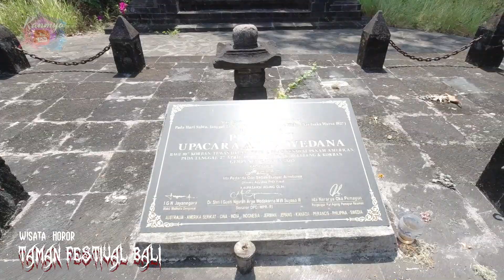Wisata Horor Taman Festival Bali Padang Galak !! - PENELUSURAN MISTERI KOTA HANTU abandoned park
Wisata Horor Taman Festival Bali Padang Galak !! - Penelusuran MISTERI KOTA HANTU abandoned park. Video penelusuran yg lengkap berikut linknya

Taman Festival Bali adalah sebuah tempat bermain yang mirip dengan Ancol di Jakarta, tapi sudah terbengkalai sejak lama dan banyak beredar cerita mistis dan horor disini. SEKALIPUN banyak cerita horor dan misteri seperti penampakan tetapi berkunjung atau berWisata kesini juga memberikan nuansa yang berbeda. Tempat yang cukup unik untuk berburu foto karenanya banyak juga turis yang datang kesini.